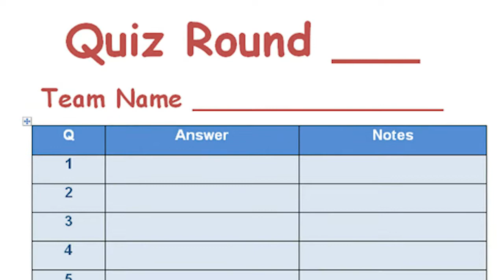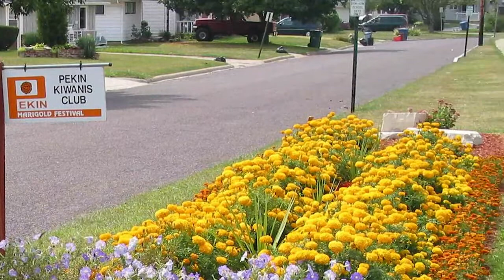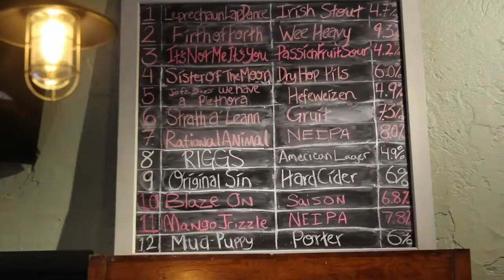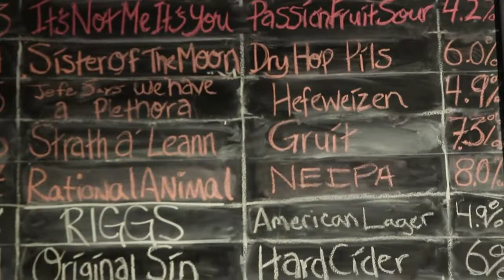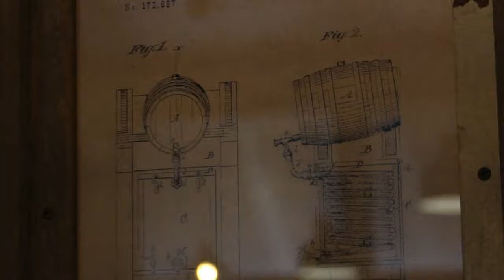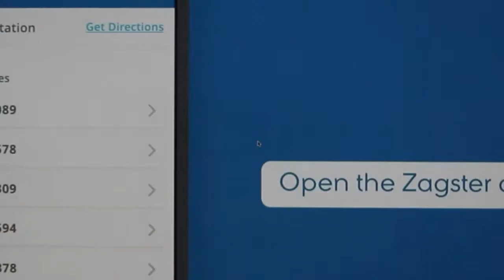Hornbaker Gardens, Inc. and Bearded Owl Brewing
Hornbaker Gardens, Inc. and Bearded Owl Brewing on today's Happy Half Hour - Kaci Geier of the Peoria Area Convention and Visitors Bureau